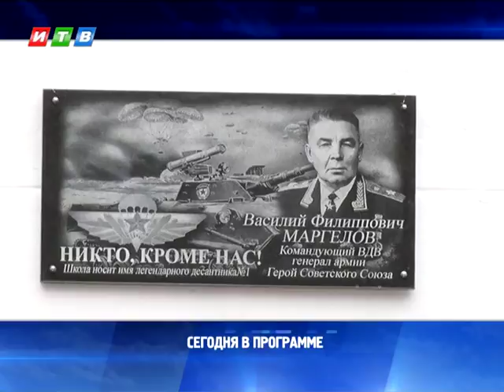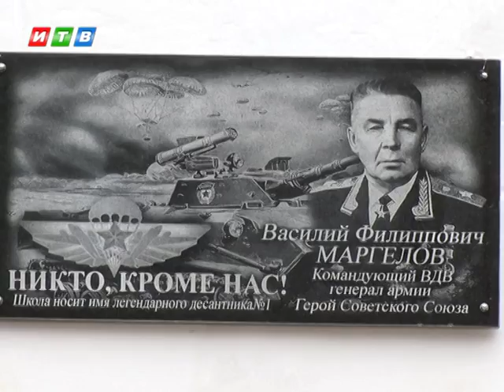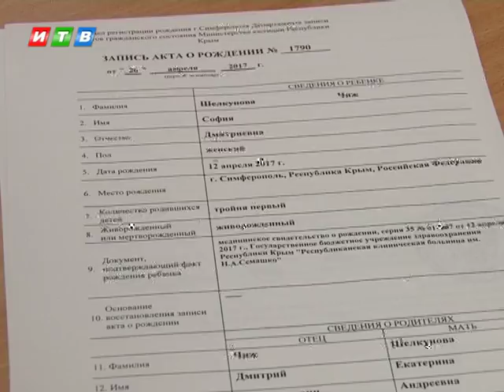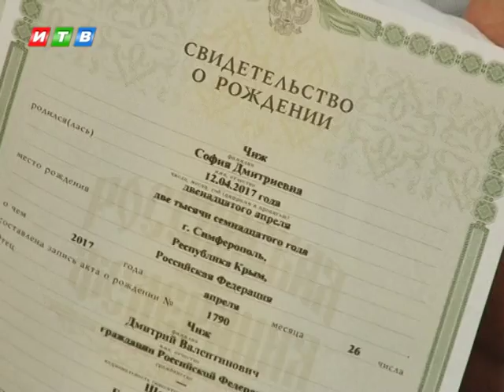Наши новости от 10 05 17